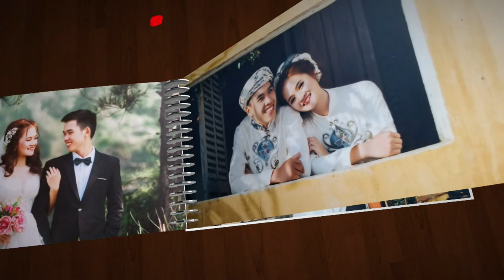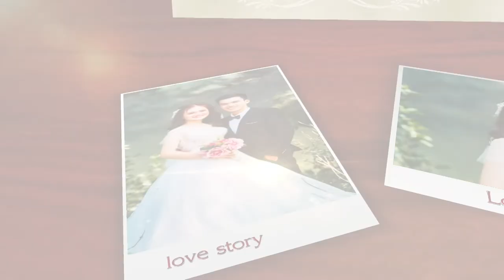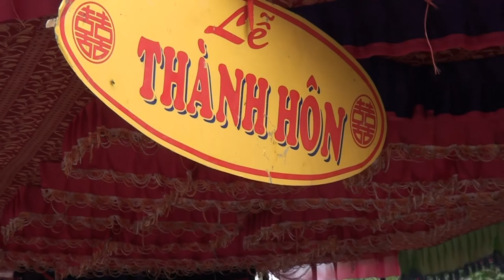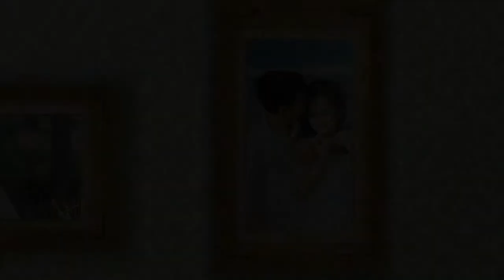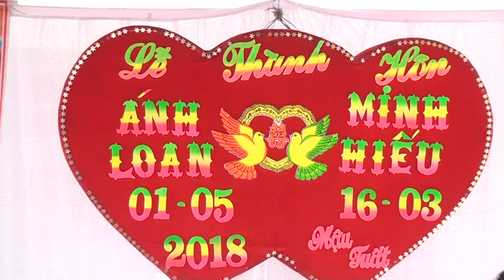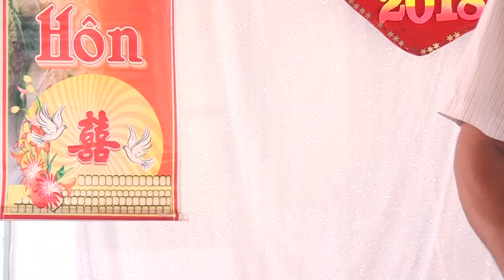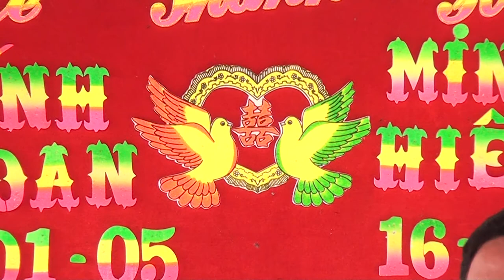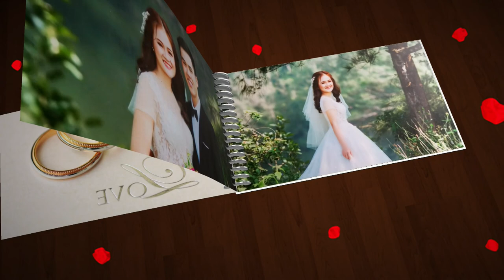HD LOAN HIEU TT